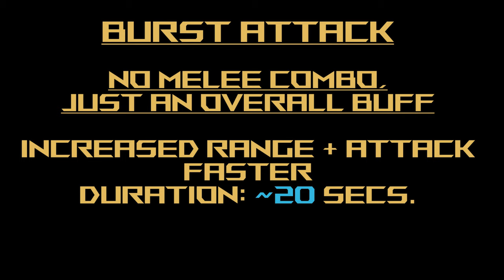Astray Red Frame Custom - Gundam Extreme Versus Maxi Boost ON Combo Guide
Live Streams at 7pm Eastern Time on Saturdays!
Mobile Suit: Astray Red Frame Custom
Cost: 2500

Welcome to another video in my Mobile Suit Gundam Extreme Versus Maxi Boost ON Combo Guide! Today we're looking at Astray Red Frame Custom!  I hope you enjoy the video! As usual, just leave your requests in the comments section and I'll get to them as fast as I can!

Astray Red Frame Custom has a good set of melee combos, so you'll probably want to stay close to your enemy. One big issue with the suit is the delay in some of the damage-inflicting hits, especially with the R2 derivatives. Some people may or may not be disappointed that the Burst Attack for this suit isn't actually a melee or ranged combo. Instead, it's an overall buff that will improve attack, range, and speed. It lasts for a little under 20 seconds so use it as often as you can once your EX meter fills.